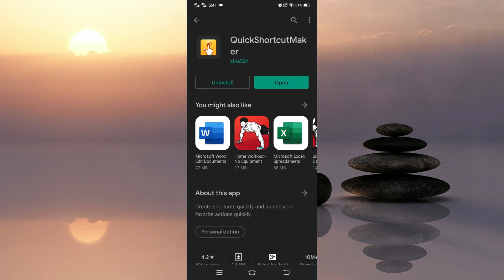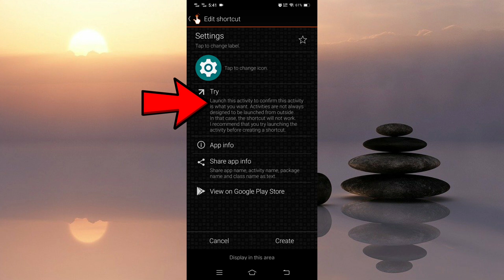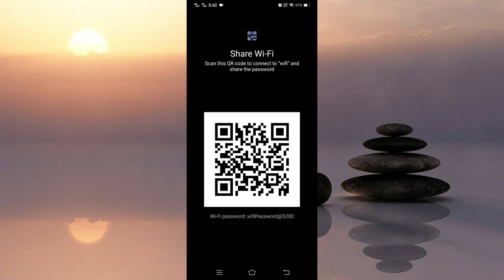How To Find Connected Wifi Password on Android | See Connected Wifi Password on Android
About This Video:
This video explains how you can see the Connect WiFi password in your Android mobile.

Cover Topic:
how to see connected wifi password on android
how to find connected wifi password on android mobile

Timestamps:
0:00 Intro
0:28 Open PlayStore
1:13 Open Setting
1:50 See Wifi Password